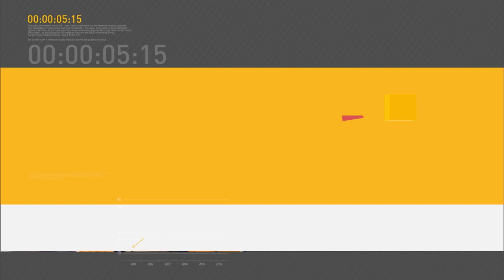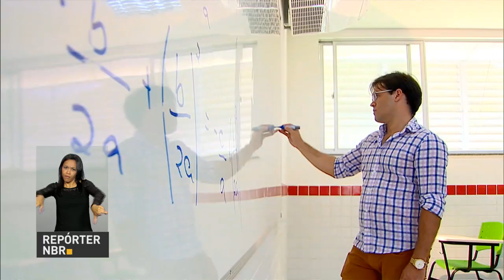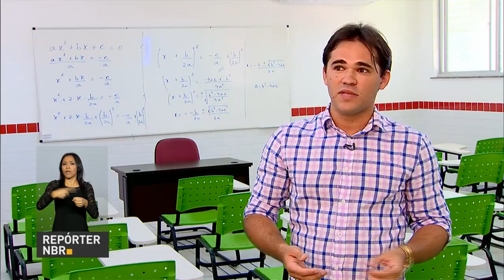Temer inaugura novo campus do Instituto Federal do Sertão de Pernambuco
REPÓRTER NBR 12H - 30.01.17: Presidente Michel Temer inaugura nesta segunda-feira (30) o novo prédio do campus do Instituto Federal do Sertão de Pernambuco, em Serra Talhada. Ainda em Pernambuco, o presidente Temer inaugurou mais uma etapa do Projeto de Integração do Rio São Francisco. E mais: MEC libera hoje o resultado do Sistema de Seleção Unificada (Sisu).